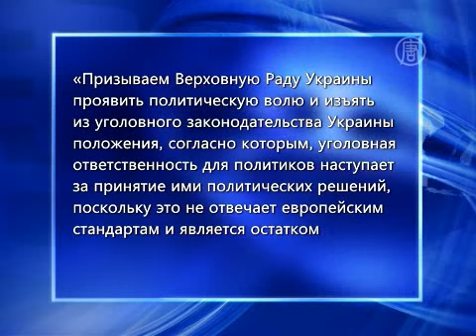В ЕС обеспокоены политической ситуацией в Украине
) В Страсбурге состоялось заседание Комитета по парламентскому сотрудничеству между Украиной и Европейским Союзом. Еврочиновники вновь выразили обеспокоенность внутриполитической ситуацией в Украине.